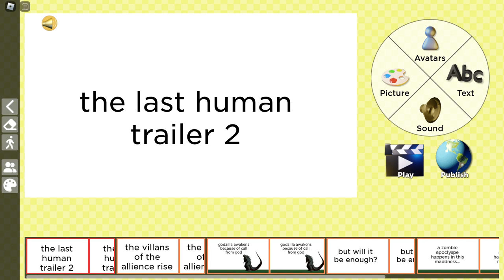the human trailer (remade and made better)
this is bc i have only enough time to do this so yeah